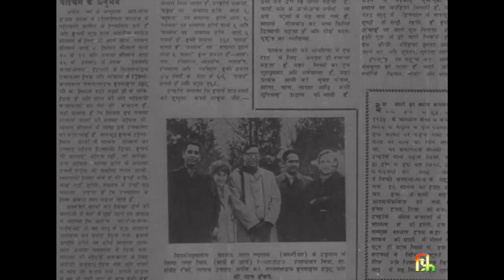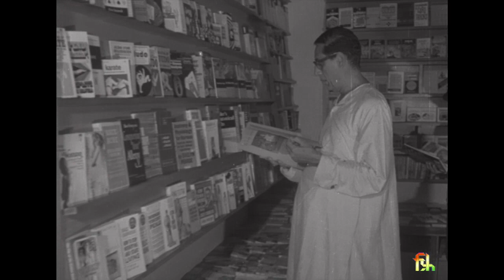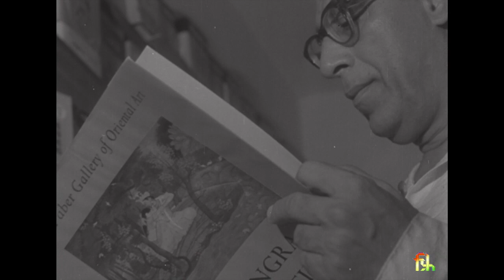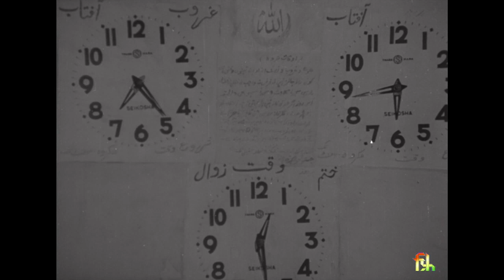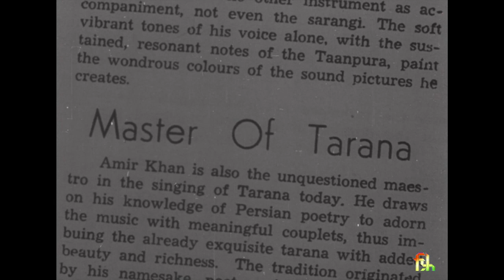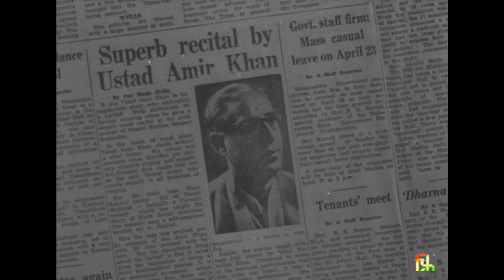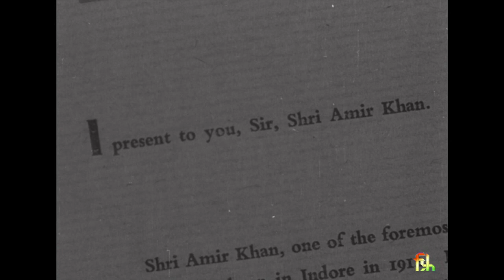Ustad Amir Khan - Documentary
1970 - Films Division of India